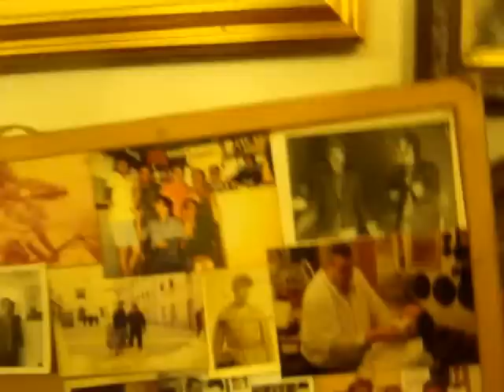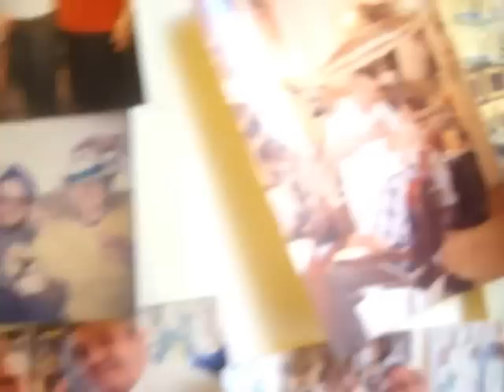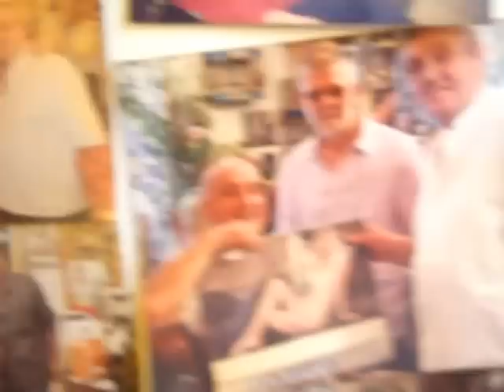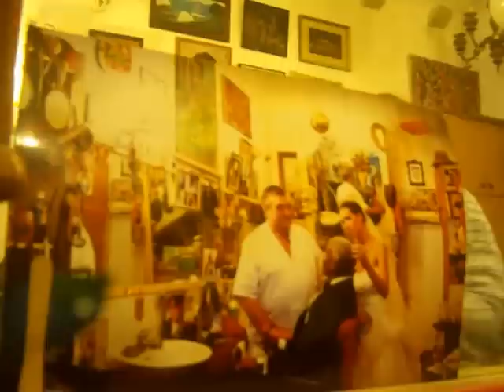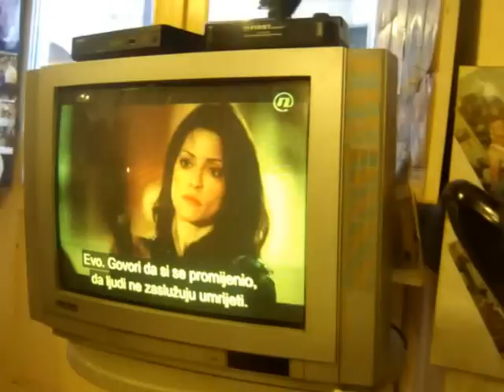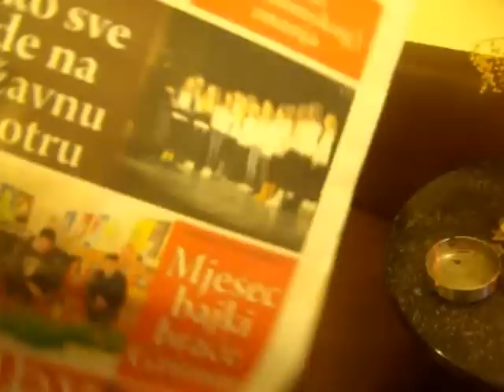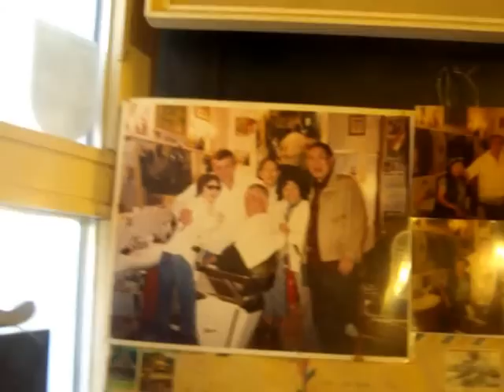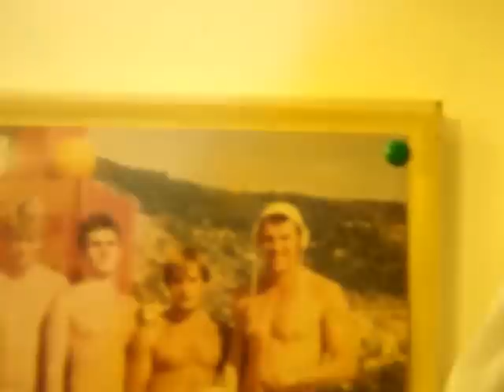Brijanje kod Hrvoja Čikata -Čikija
Luksa Obradovic kod prijatelja Hrvoja -Čikija ,Imbro penzioner u domu ,Hrvoje Čikato vlasnik Brijačnice i .
Dubrovnik
Croatia